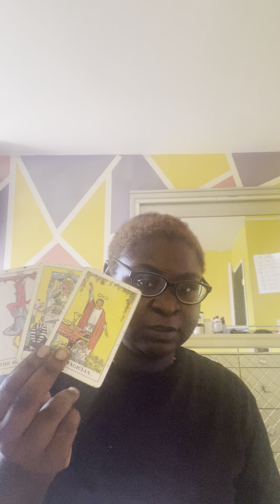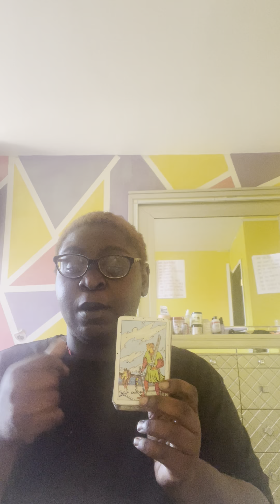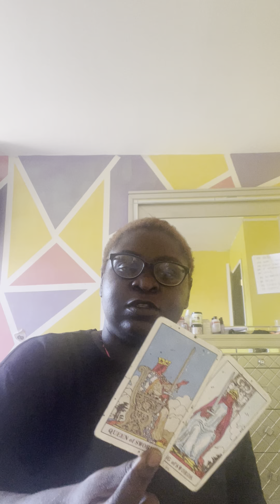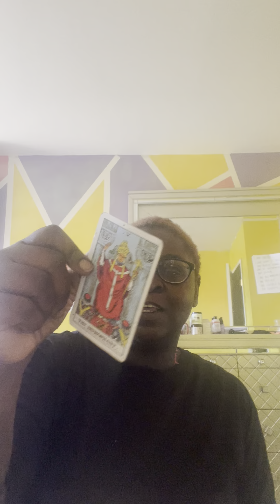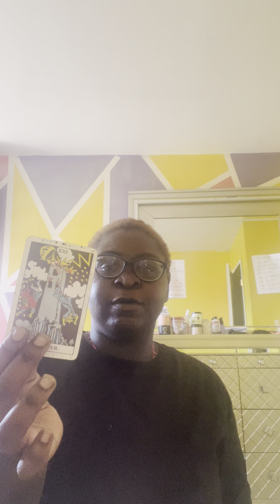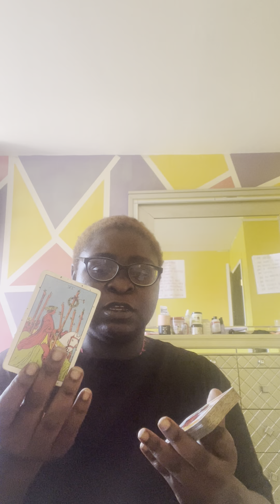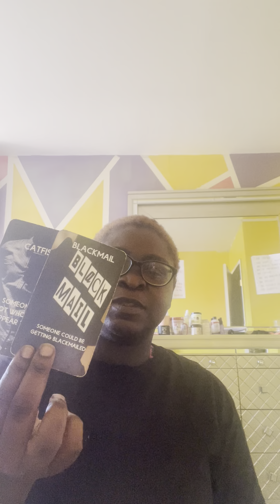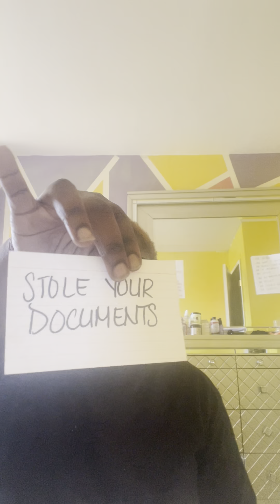AUNT GOING TO JAIL STOLEN DOCUMENTS/ FORGED SIGNATURE PUT MAGICK ON YA MOM FOR INSURANCE POLICY